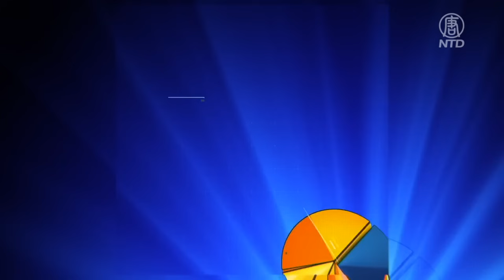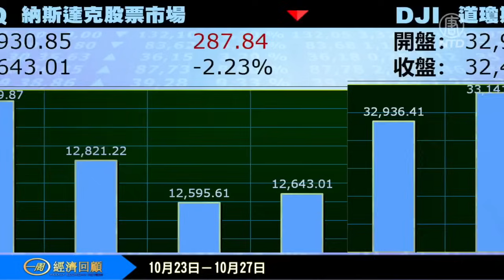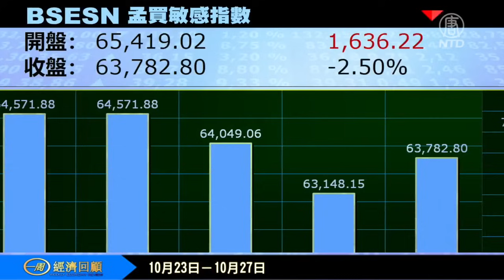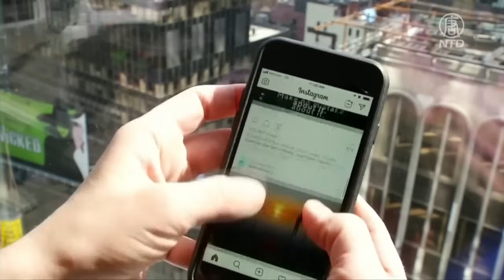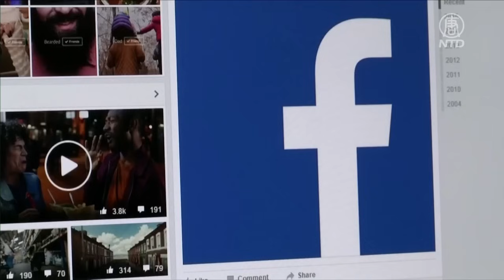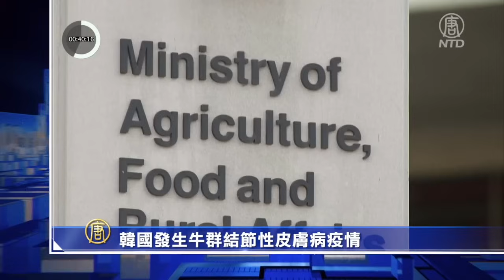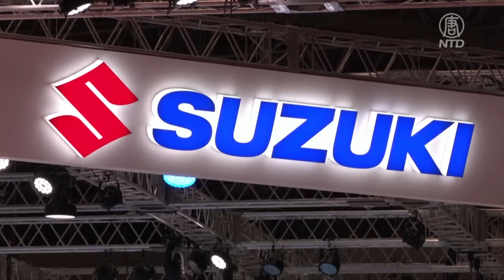一週經濟回顧：中共一万億國債 災後重建還是給地方政府還債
中共發行一万億專項國債，說是災後重建，實際是給地方政府還債；北京對富士康雙管齊下，稅收和土地，雙雙打擊；歐洲銀行決定暫停加息，歐洲經濟瀕臨衰退邊緣；碧桂園債務爆雷，美元債務還不出利息。